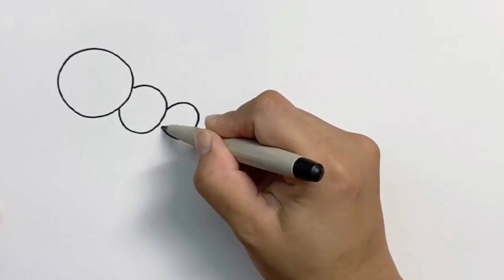Semut Merah | Menggambar dan mewarnai binatang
Dear kids...

Today we will try to drawing Red Ant the little animal..

Lets go we try it and good luck..